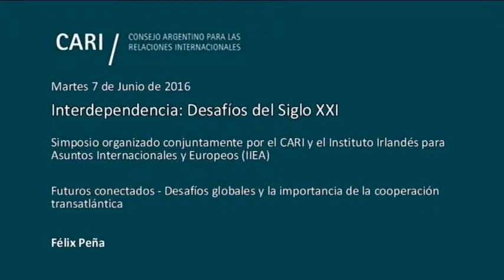Futuros Conectados - Desafíos Globales y la Importancia de la Cooperación Transatlántica - F. Peña